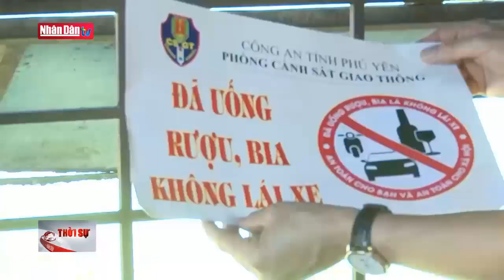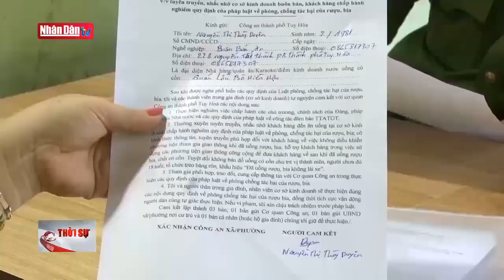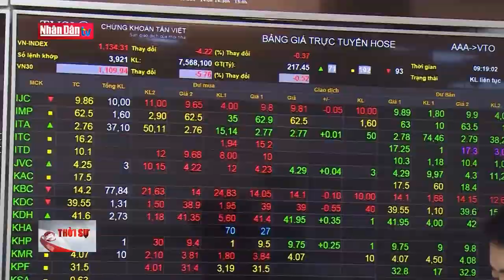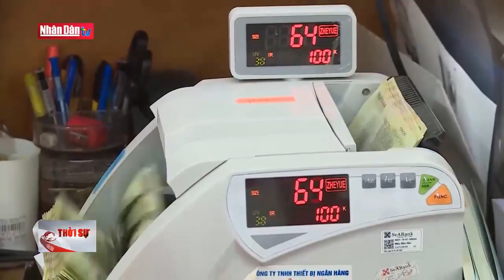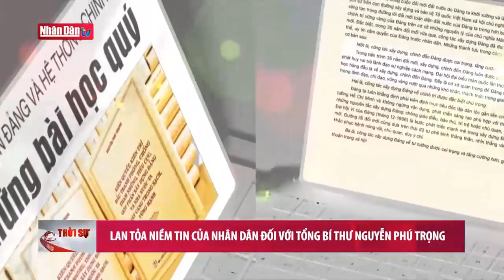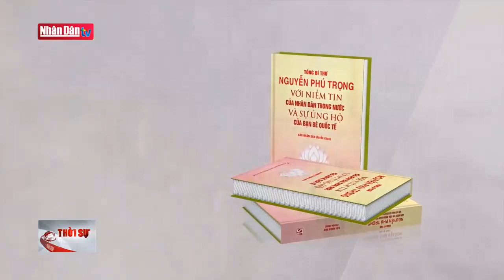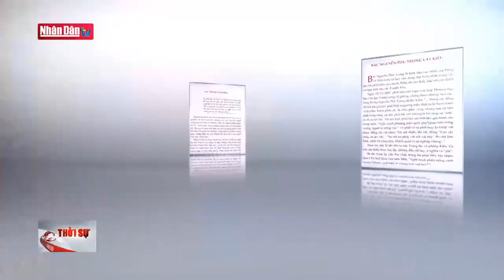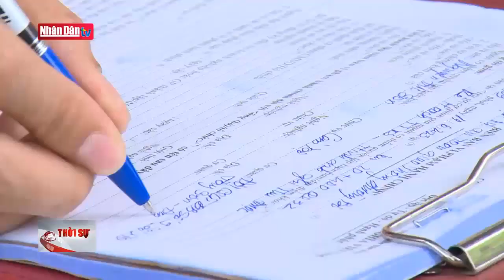Quốc hội thảo luận Dự án Luật Đất đai (Sửa đổi) | Đảng với Dân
Sáng nay, 21/6 dưới sự chủ trì của chủ tịch QH Vương Đình Huệ, QH đã tiến hành thảo luận về những nội dung còn có nhiều ý kiến khác nhau của dự án Luật Đất đai sửa đổi. Đa số ý kiến đều nhận định, dự thảo Luật Đất đai (sửa đổi) trình Quốc hội lần này đã được chỉnh lý, hoàn thiện rất công phu, nghiêm túc, tiếp thu tối đa ý kiến của nhân dân, các cơ quan, tổ chức, chất lượng dự thảo Luật được nâng lên nhiều so với dự thảo Luật được trình tại Kỳ họp thứ 4.